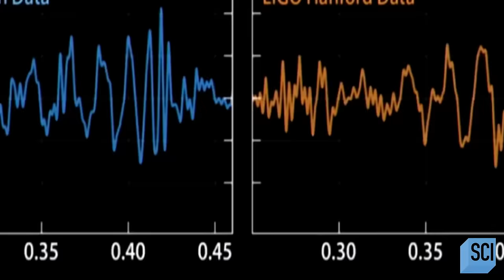The Logic-Defying Nature of Supermassive Black Holes | How the Universe Works | Science Channel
Supermassive black holes are found throughout our known universe, devouring stars and shaping galaxies. They are the giants of the universe, yet their paths to existence remains mysterious. What caused these behemoths reach their mind-boggling size?

About How the Universe Works:
With a cast of experts and eye-popping CGI, we're looking under the celestial hood to tell the greatest story of all -- the story of where we and everything else came from.